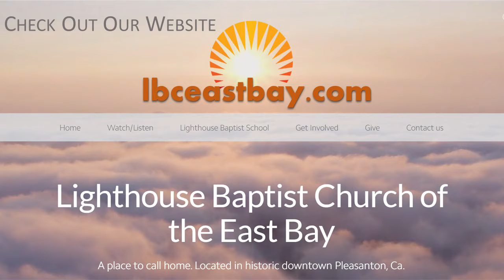A Tale Worth Telling 07/11/2021